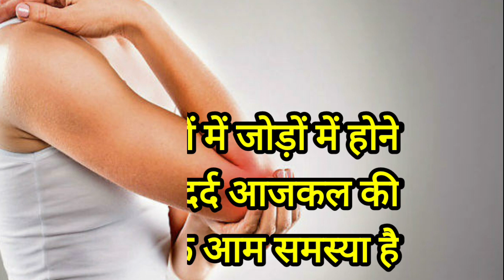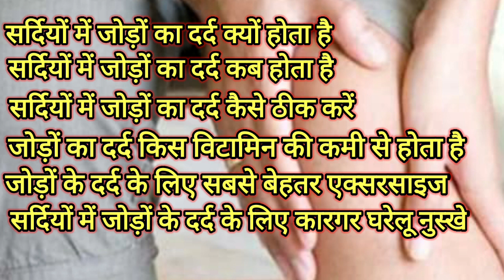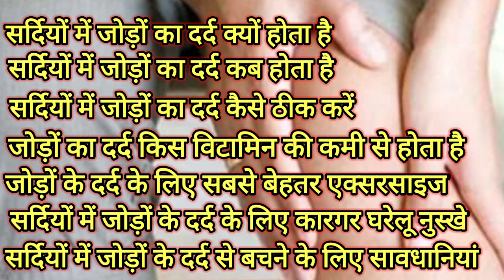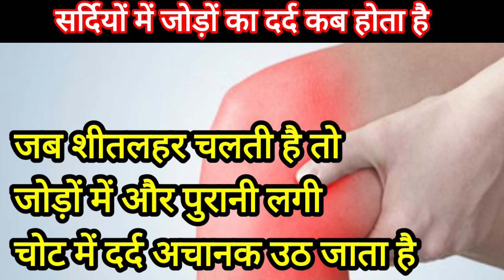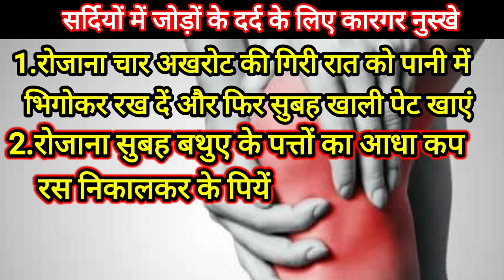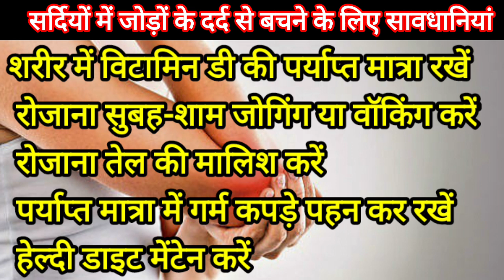सर्दियों में जोड़ों का दर्द || सर्दियों में जोड़ों के से बचने के नुस्खे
best video for joint pain

 सर्दियों में जोड़ों के दर्द से बचने के कारण और निवारण -
 1.सर्दियों में जोड़ों का दर्द क्यों होता है
 2.सर्दियों में जोड़ों का दर्द कब ज्यादा होता है
 3.सर्दियों में जोड़ों के दर्द को कैसे ठीक करें
 4.जोड़ों का दर्द किस विटामिन की कमी से होता है
 5.जोड़ों के दर्द के लिए बेहतर एक्सरसाइज कौन सी है
 6.सर्दियों में जोड़ों के दर्द के लिए कारगर घरेलू नुस्खे
 7.सर्दियों में जोड़ों के दर्द से बचने के लिए सावधानियां

 Main reasons of joint pain in winters
 How to avoid joint pain in winters
 best exercise for joint pain
 vitamin responsible for joint pain